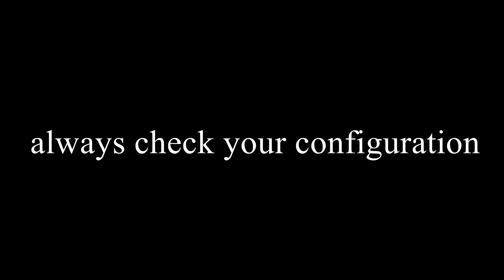Lazy Pilot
This is what happens when you THINK you are sure that your flight controller is set up correctly. BUT you don't bother checking before testing properly.
It would appear my elevator was reversed in Ardupilot.